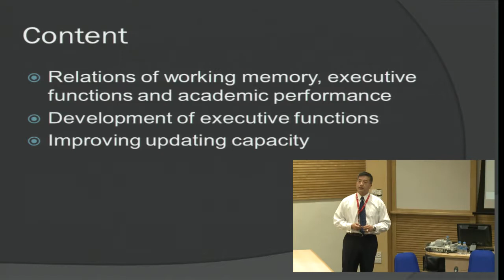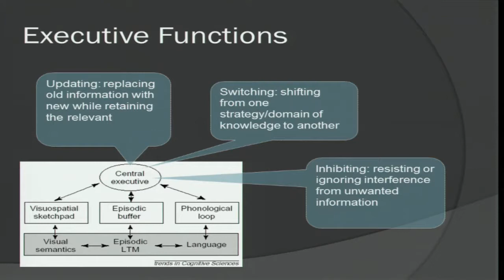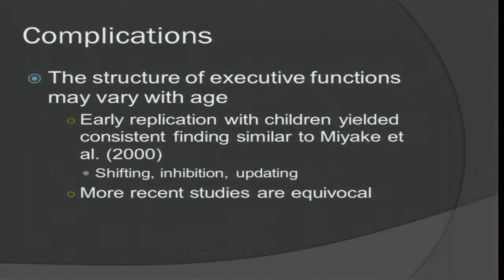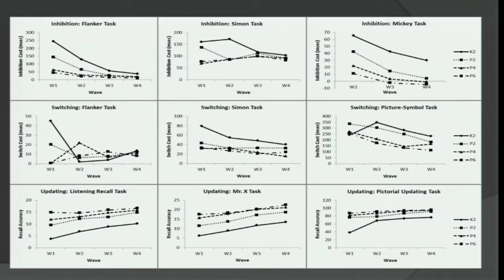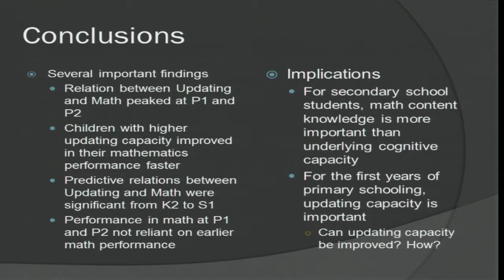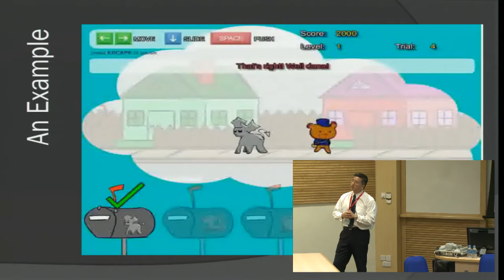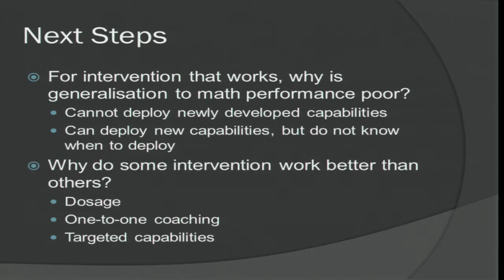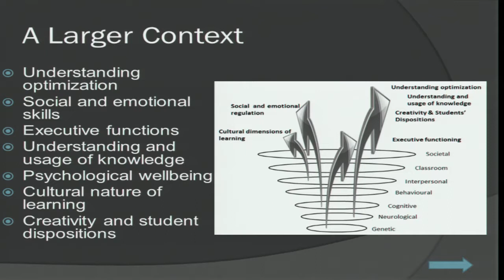Workshop: East-West Connections - Kerry Lee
Speaker: Kerry Lee
National Institute of Education, Nanyang Technological University, Singapore

Prior to coming to Singapore, Kerry taught for several years in the Department of Psychology at Bond University (Queensland, Australia). He is trained as a cognitive developmental psychologist. His initial interest was in the application of laboratory based findings to the forensic context, focusing on children’s suggestibility and the conditions under which remembrance is compromised. In the last decade, he has been focusing on the cognitive underpinnings of mathematical proficiency and the development of executive functioning. He is also interested in the use of neuroimaging techniques to examine pedagogically relevant questions.

Kerry is an associate professor of psychology and is currently Programme Head of the Educational & Cognitive Development Laboratory at the National Institute of Education. He has published in a number of educational and developmental psychology journals, including Child Development, the Journal of Educational Psychology, Developmental Psychology, Brain Research, and Learning and Individual Differences. He is a member of the Society for Research in Child Development, the Singapore Psychological Society, and the European Association for Research in Learning and Instruction. He sits on the editorial or review boards of Learning and Individual Differences, the European Journal of Psychological Assessment, and Frontline Learning Research.